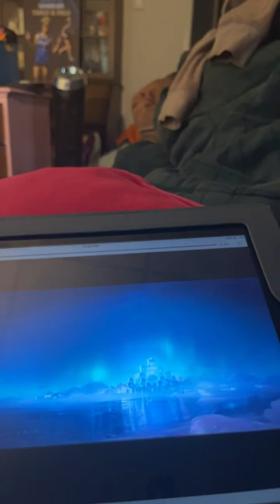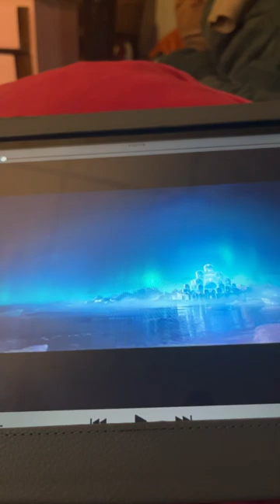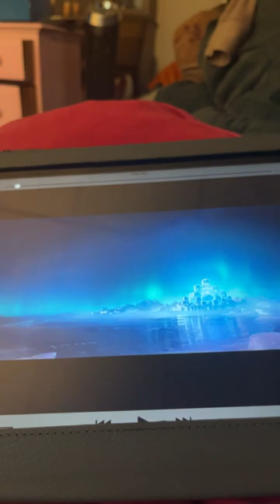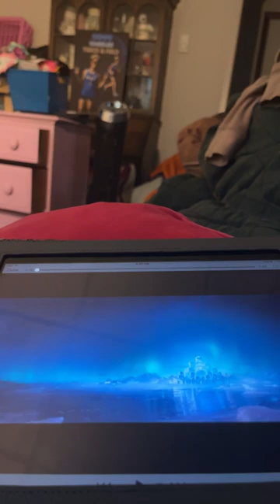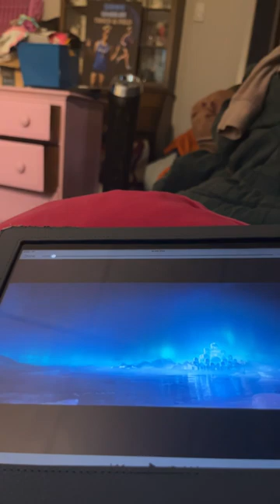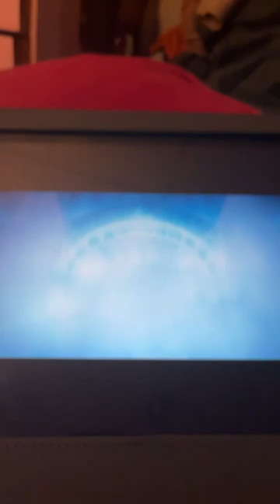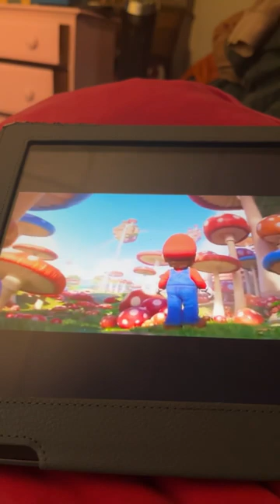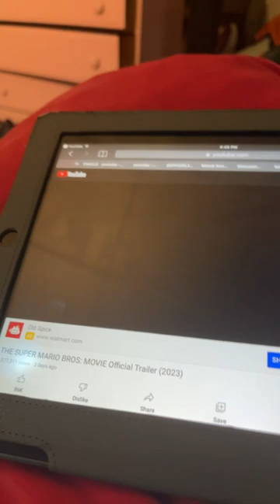Cream and Cheese’s Reaction to Mario trailer, The Sonic Origins Movie 🍿,-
- [SFM] Feral Instincts, [SFM] Sisters, Fast 💨 Friends (DREAMS ANIMATED), [Dreams] Sonic X Freedom Planet 🌍 Short, Camping ⛺️ Cousins, [Dreams] Sonamy?,[Dreams] The Dark Clones, Eric Speed meets Sonic, Lilac, Crash 💥 and Spyro (Dreams Animation), Haircut Hassle and Rouge’s Visit - Sonic the Hedgehog Dub: 55 friends!

Cream the Rabbit 🐇; I invite Mr. Sonic the Hedgehog 🦔, Tails the fox 🦊, Monty the hedgehog 🦔, Tony the fox 🦊, Miss Amy Rose 🌹, Lily Rose 🌹 , Mr. Knuckles the echidna, my sister, Star Dream the rabbit 🐇, Suzie the fox 🦊 , Skyfire the echidna, Sapphire the hedgehog 🦔, Miss Luna the Dynamite 🧨 Duck 🦆, Stratford the Walrus, my sister, Angeli the rabbit 🐇, my sister, Cinnamon Bun the rabbit 🐇, lSalina the hedgehog 🦔, Miss Sasha Lilac the Dragon 🐉 Girl 👧, Cyclone  🌀 the dragon 🐉 girl 👧, Miss Carol Tea 🫖 ☕️ 🍵 the Wildcat 🐱, Silver the Wildcat, Milla Basset the hound, Halo 😇 Basset the hound, Miss Torque the Alien Seedrian, Pamela the Dog 🐩, Miss Stephanie the Alien Seedrian, Charlie Brown the shark 🦈, Mr.  Rodney “Thunder” Spears the Hedgehog, Peppermint Patty the cat, Miss Speedway the Cat, Marcie the bat, Miss Jennifer “Jen” the Lemur,  Tuff the  cat 🐈, Mr. Wingu the Hedgehog 🦔, Linus van Pelt the cat, Miss Essay the Beetle, Ova the Wolf, my sister, Starpoint the Rabbit, Recipe the Hedgehog 🦔, Miss Share the Hedgehog 🦔, Sally Brown the Arctic Fox 🦊, Mr. Pass the Hedgehog 🦔,  Rerun van Pelt the mongoose, Miss Amelie D’COOLETTE the Hedgehog, Ruby Bridges the Echidna, Mr. Naoko the Wolf 🐺, Abena Bridges the Echidna, Mr. Prince Dail the Panda 🐼, Daina the Echidna, Mr. Spade ♠️ the Panda 🐼,  Carrie the Hedgehog 🦔, Mr. General Gong the Panda 🐼, Hime the bird 🐦, Miss Lady Neera Li the Panda 🐼, Comrada Li the dog 🐩 and their Chao!

Cheese 🧀 the Chao: Chao! Chao! Chao!